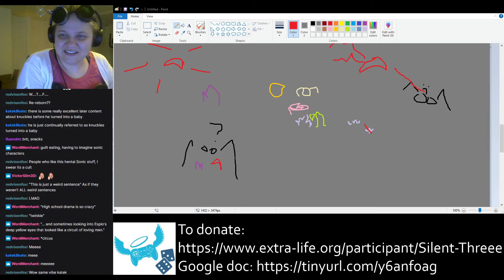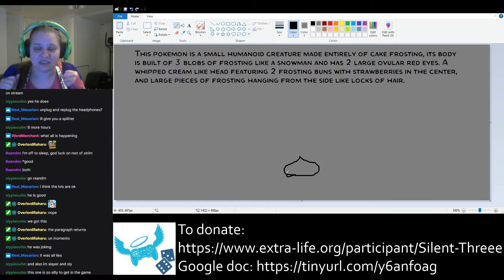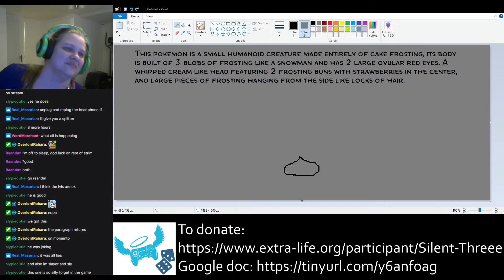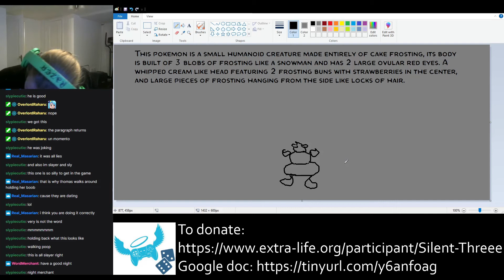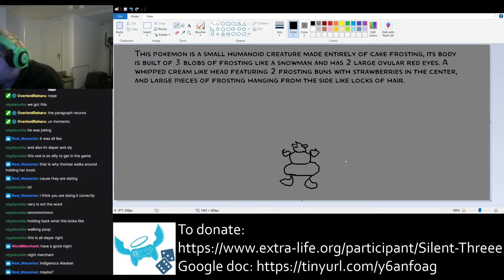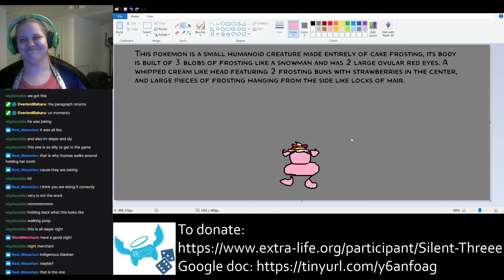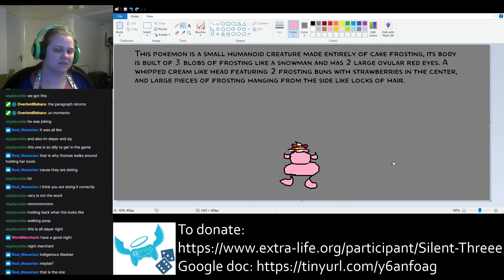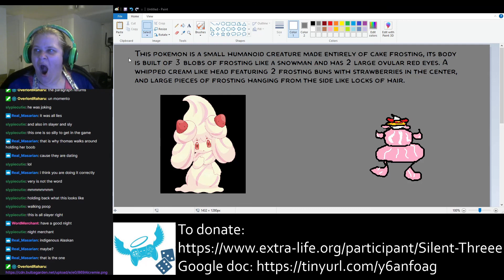Silent Draws Pokemon: Alcremie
Alcremie was requested by Laharl!
"This pokemon is a small humanoid creature made entirely of cake frosting, its body is built of 3 blobs of frosting like a snowman and has 2 large ovular red eyes. A whipped cream like head featuring 2 frosting buns with strawberries in the center, and large pieces of frosting hanging from the side like locks of hair."